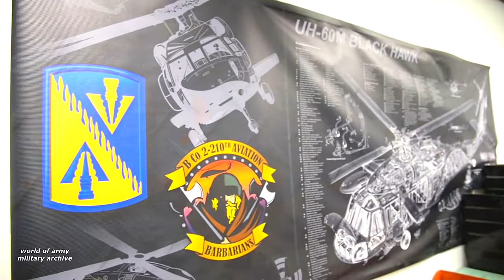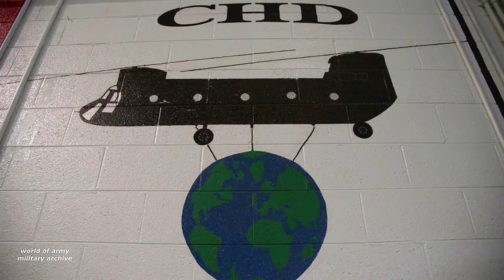US Army Chinook CH-47 Helicopter | Watch How They Repair A Helicopter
Watch how the U.S Army trained to repair their Chinook Helicopter. Footage of Boeing ch-47 Chinook helicopter Advanced Individual Training school at Fort Eustis, Virginia.
The Boeing CH-47 Chinook is an American twin-engine, tandem-rotor, heavy-lift helicopter developed by American rotorcraft company Vertol and manufactured by Boeing Vertol. The CH-47 is among the heaviest lifting Western helicopters.

Credit:  Ben Wocken, USAF.